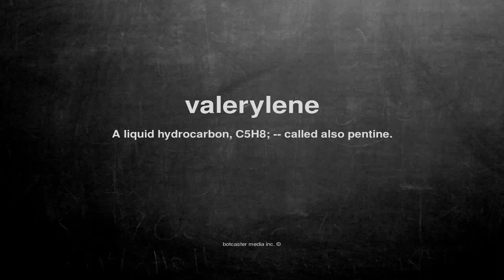What does valerylene mean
What does valerylene mean in English?